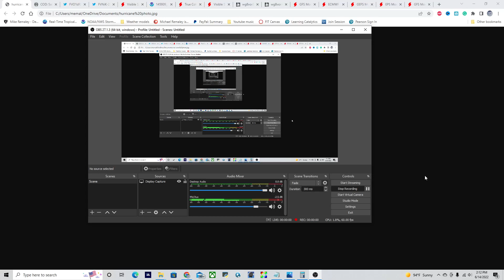Serious Storms! More Tropical Cyclones! What's Next? The 2022 Atlantic Hurricane Season Outlook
Serious Storms! More Tropical Cyclones! What's Next? The 2022 Atlantic Hurricane Season Outlook. A new tropical cyclone could be forming in the Western Caribbean over the next several days; plus, could we have early July tropical activity coming off of Africa? Find out in today's video! Time to Prepare now for the big hurricane season we could be having this year!

TIMESTAMPS:
00:23- Overview of tropical activity
1:57- Tropical Storm Blas in the East Pacific
2:39- Invest 93E in the East Pacific
3:33- Invest 93L in the Atlantic
5:30- Where could 93L be going, and how strong will it get
8:36- New tropical formation in early July east of the Islands??
10:14- Closing